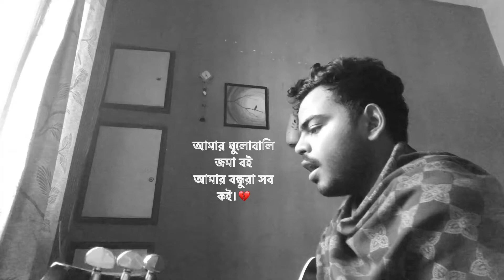Amar dhulo bali joma boi | Rayhan rafi | covered by Abrar shafin